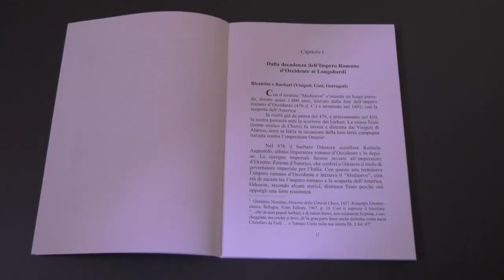Chieti nel Medioevo tra dominazioni e storia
Un libro destinato alle classi prime delle scuole medie quello promosso dal Rotary di Chieti. Una ricostruzione puntuale e basata su fonti storiche autorevoli come l’archivio di stato e l’archivio della Curia per raccontare un passato importante tra dominazioni che hanno fatto del bene alla città e quelle che l'hanno solo piegata